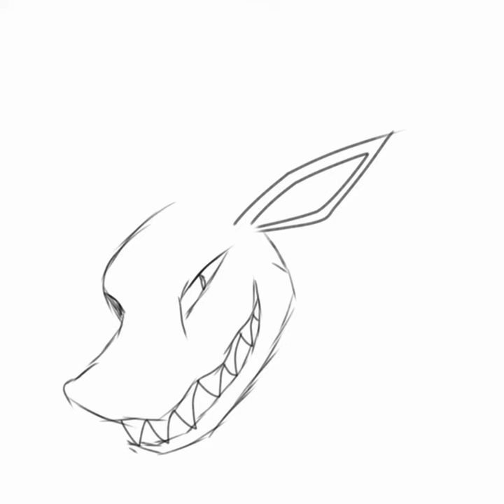nightflaid lineless art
did some fan art of Retrospecter's death character adopt. this is just practice art.